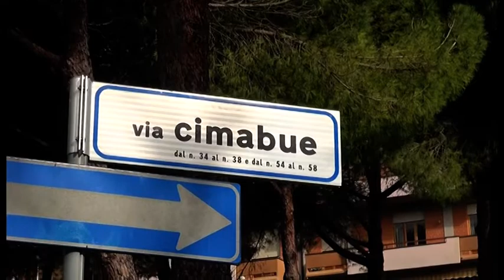Ancora furti in zona Giotto, cittadino faccia a faccia con il ladro